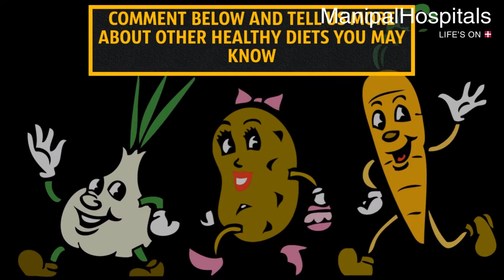Best 5 Fruits and Vegetables You Should Be Eating For A Healthy Body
by Manipal Hospitals

The contemporary eating style is more inclined towards the consumption of junks, artificial sweeteners, adulterated foods, and too much of fatty meals. This has basically resulted into an unhealthy diet. Because of our busy and materialistic lifestyle, we do not pay much attention towards healthy eating habits. It is not always necessary to follow a strict food diet in order to stay healthy. In fact, we can just switch our routine eating style (eating cereals instead of chips).

To make it simpler, we have listed out few edibles that will prove healthy for your body. These include: carrots, blueberries, spinach, almonds and green tea. An elaborated description appears as follows:

Carrots:        Carrots help to improve your eyesight and reduces cholesterol.
Blueberries: Blueberries are low in fat and help to lower the blood pressure.
Green Tea:   It improves the brain function and gives you a healthy skin.
Spinach:       These are high in fiber and nutrients.
Almonds:     Almonds are good during pregnancy and good for your skin as well.

Watch the video to find out more on how these fruits and vegetables will benefit your body.